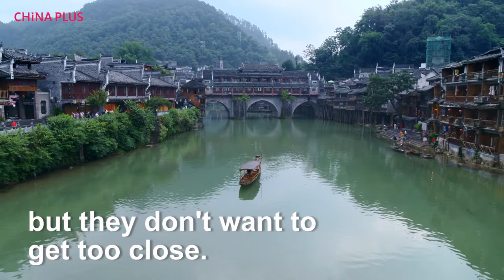Aerial China: Visit the famous ancient town of Fenghuang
The ancient town of Fenghuang, situated in central China's Hunan Province, has a long history lasting more than 400 years. The picturesque town is famous for its charm and cultural heritage. Many ancient architectural sites dot the townscape. The town is home to the rich and diverse cultural heritage of various ethnic groups. Fenghuang has now established itself as one of the most popular tourist destinations in the country. Visitors come here for a taste of its unique vintage flavor, pouring in from around China and the rest of the world.